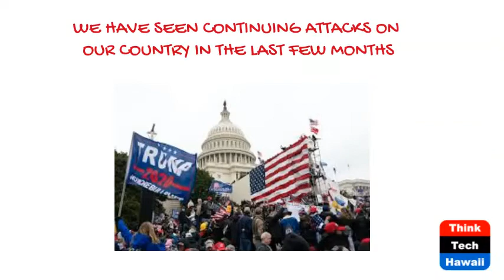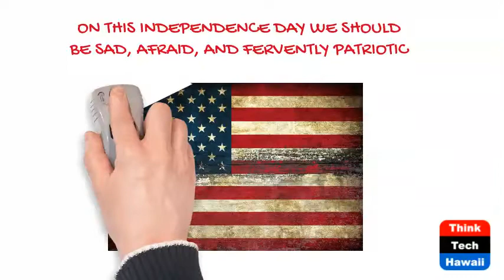Happy Independence Day